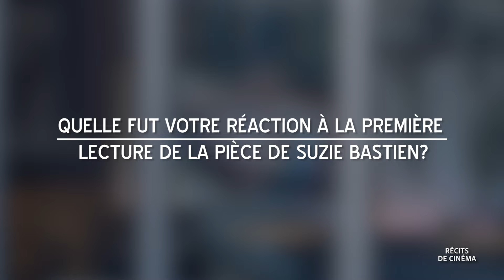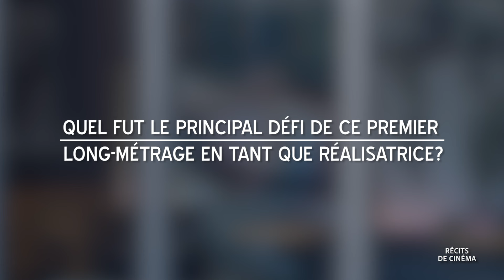FOCUS "SUCRÉ SEIZE" / Entretien avec Alexa-Jeanne Dubé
EP 126 - Récits de Cinéma

Nouveau focus consacré au film SUCRÉ SEIZE adapté de la pièce de théâtre SUCRÉ SEIZE: HUIT FILLES de Suzie Bastien ! Réalisé par Alexa-Jeanne Dubé (son premier long-métrage en tant que réalisatrice), le films a remporté le Prix du Jury au Festival Cinemania !

Dans ce premier épisode, la réalisatrice évoque son travail avec la directrice photo Emili Mercier, sa première lecture de la pièce ou encore sa collaboration avec les actrices du long-métrage.

Le film met en vedette Julie Boissonneault, Pénélope Ducharme, Laurence Trudelle, Charlène Beaubien, Roxane Lavoie, Doriane Lens-Pitt, Melania Balmaceda-Venegas et Marie Reid.

SUCRÉ SEIZE sortira en salles au Québec ce vendredi 8 mars !